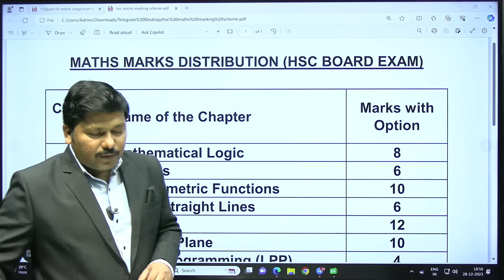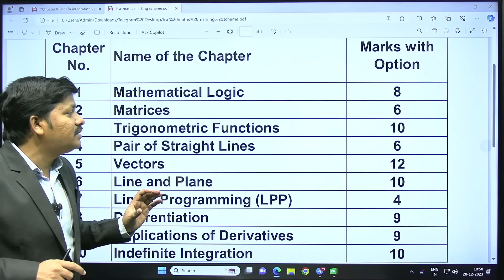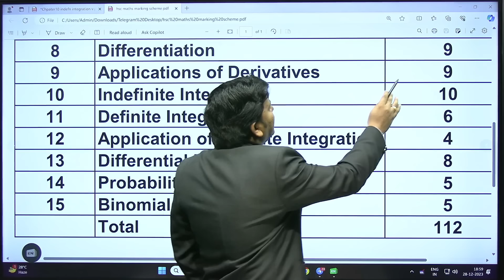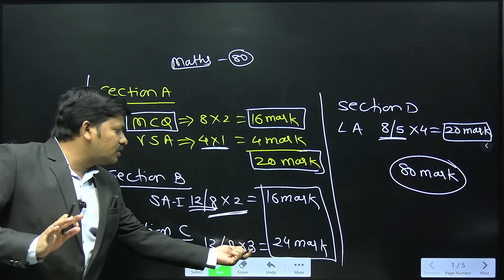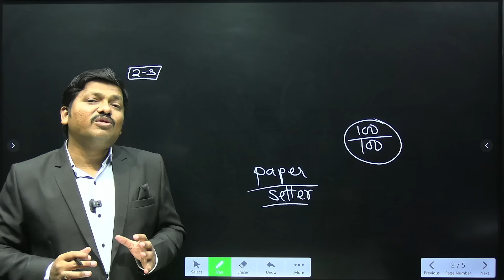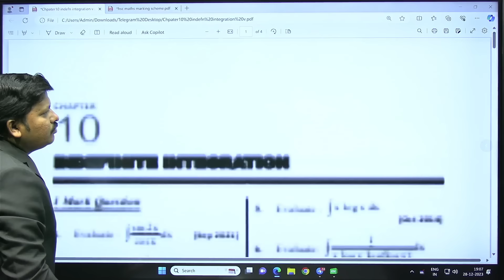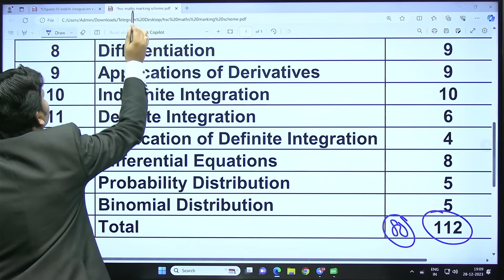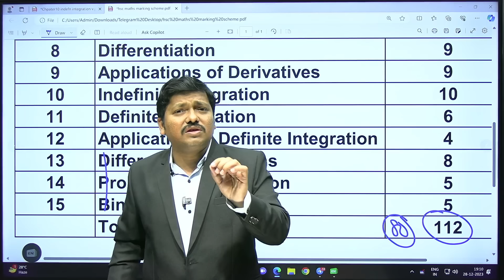HSC BOARD EXAM में TOP करने की NINJA TECHNIQUE | MATHS MARKING SCHEME - CHAPTERWISE | DINESH SIR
In This Video, Dinesh Sir Gives The Strategy to utilise time & resources to get Best Score in HSC BOARD EXAM 2024. Dinesh Sir Also gives Guidance which chapter & Tactics are Important to score Best in Board Exam.

Live Lectures (Shakti Batch) started from 18 Dec.

MAHARASHTRA LATEST UPDATED SSC & HSC BOARD EXAM TIME TABLE:
(Updated on 2nd Nov 2023)